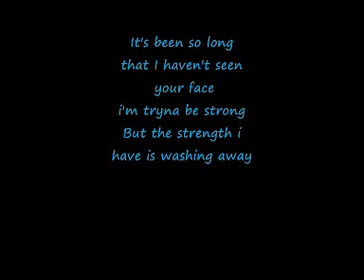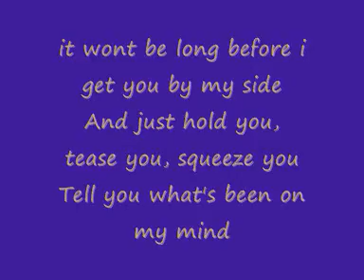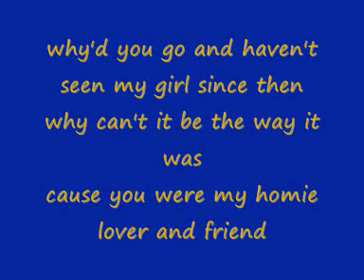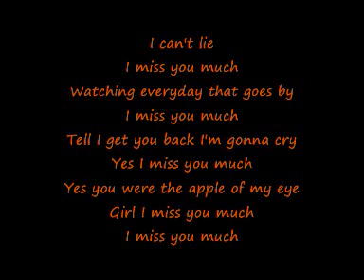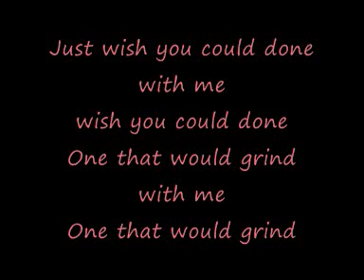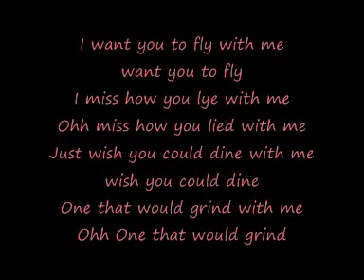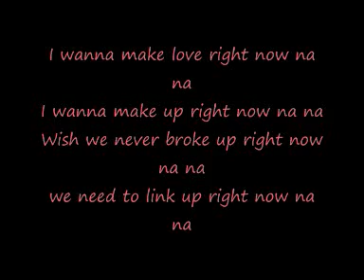Akon right now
i hope you enjoy this movie :D